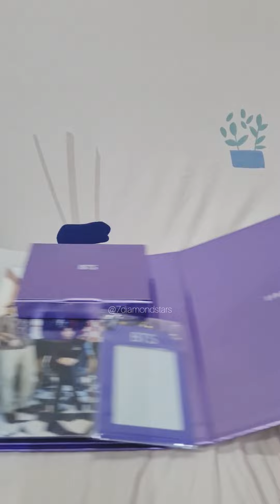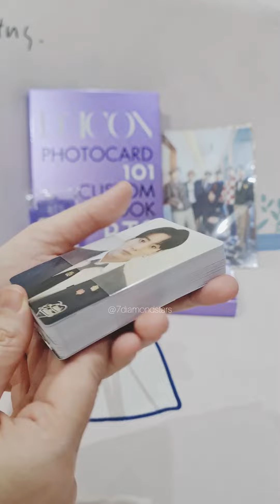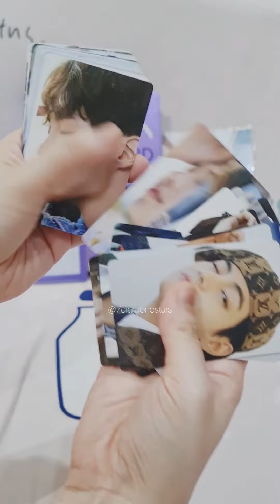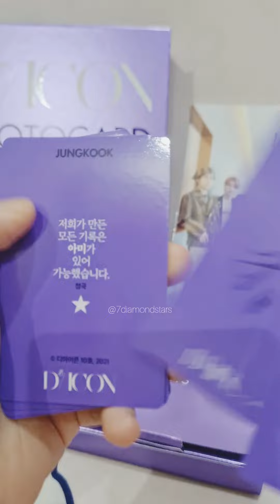DICON x BTS 101 PHOTOCARD CUSTOM BOOK BINDER